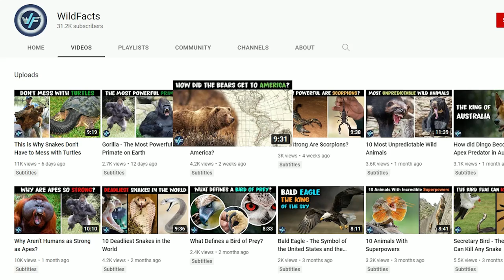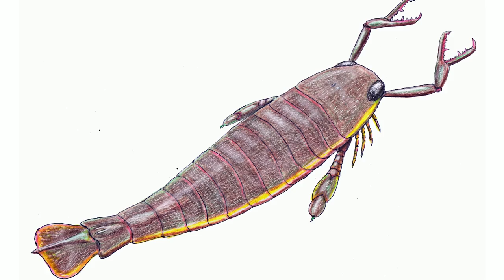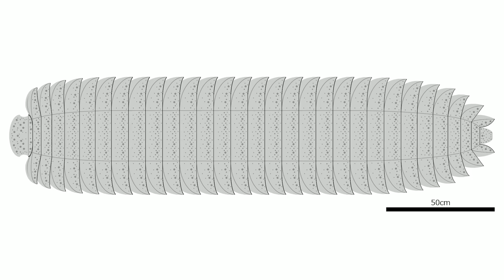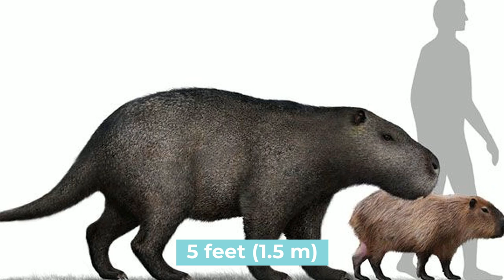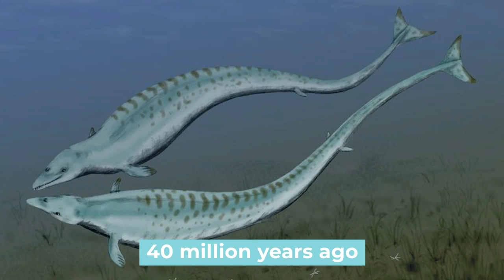10 Extinct Animals That Were Scarier Than Dinosaurs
10 Extinct Animals That Were Scarier Than Dinosaurs

When thinking of prehistoric animals, most people think of dinosaurs, because they were the apex predators dominating the food chain. Huge, powerful, and ferocious. However, there were many creatures that were much, much scarier than dinosaurs. Watch this video to find out which animals were scarier than dinosaurs! Thank you!